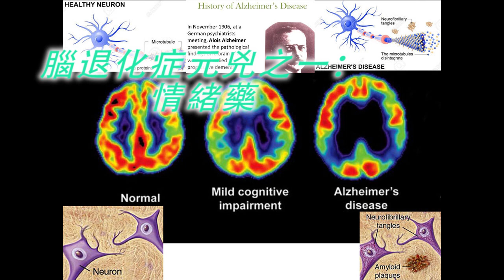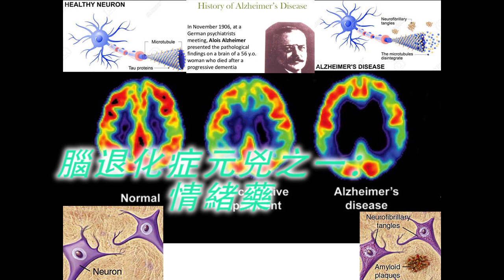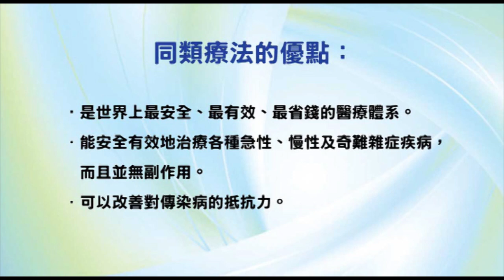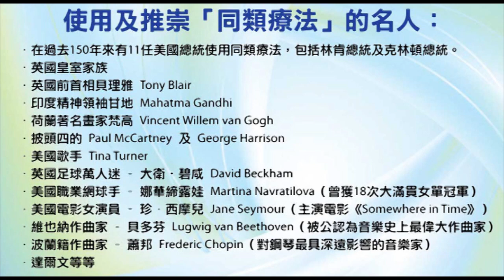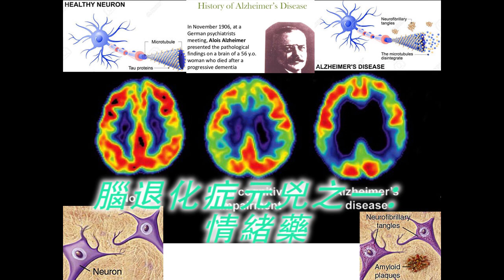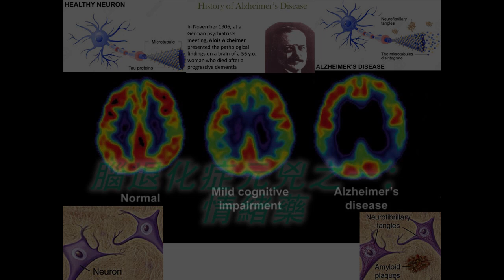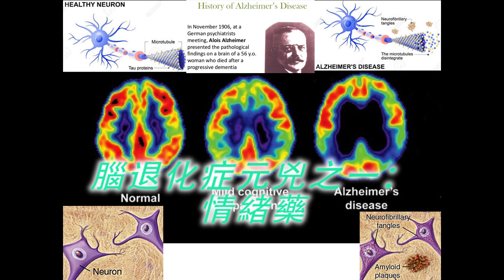《自然療法與你》- EP471 - 腦退化症元兇之一：情緒藥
由今集開始，袁醫生和 Della 同大家講解導致「腦退化症」（別稱「老人痴呆症」）的各種因素，其中一個元兇就是「情緒藥」。

【節目重溫】
 《自然療法與你》- EP322 - 自然療法怎様處焦慮症